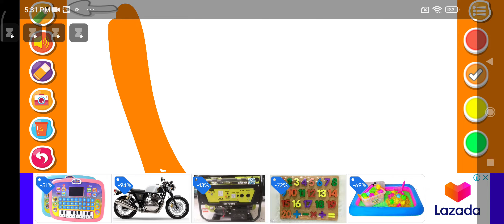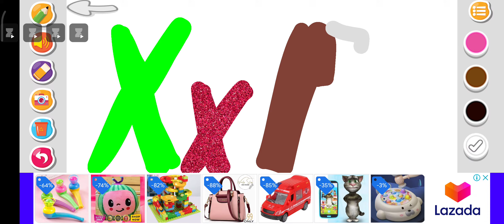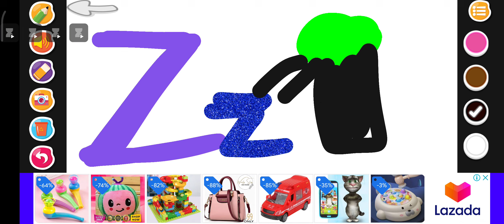7 March 2023